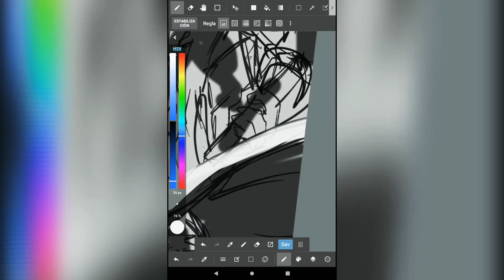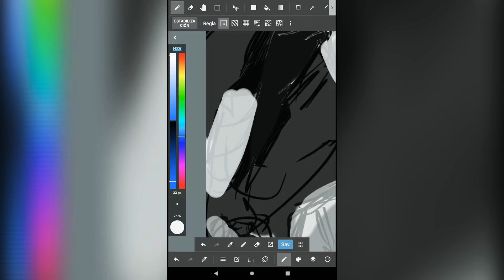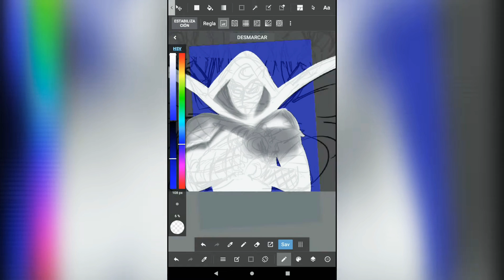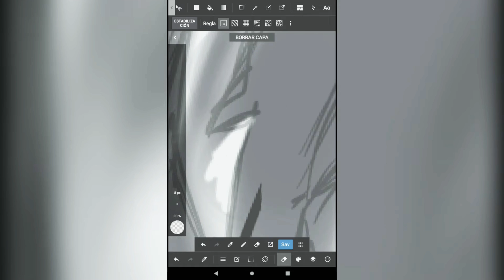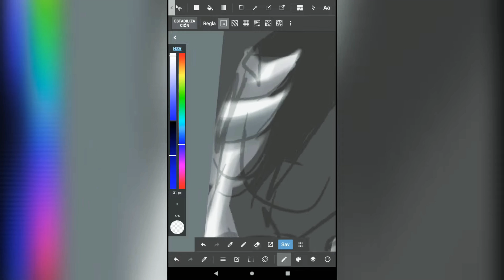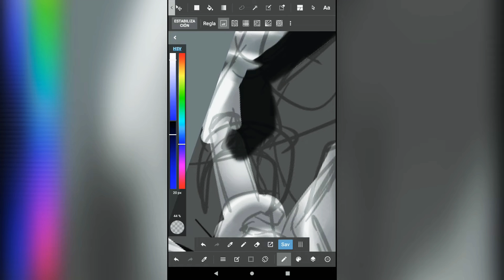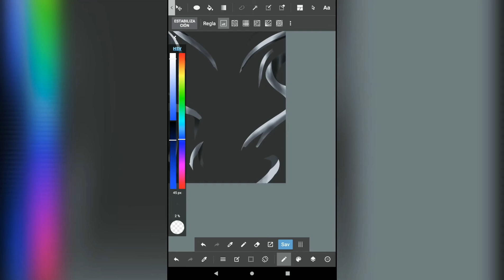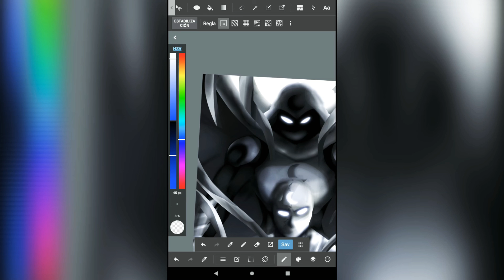Speedpaint | We Are Moon Knight [MOON KNIGHT]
【Programa/Aplicacion utilizada】

❥MedibangPaint
【𖤍Musica utilizada𖤍】

fair use of the song-